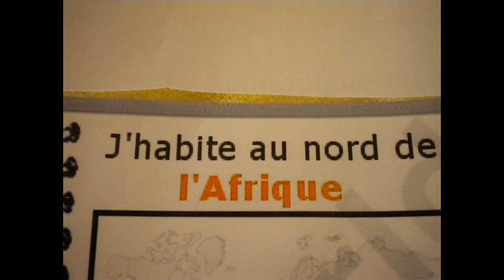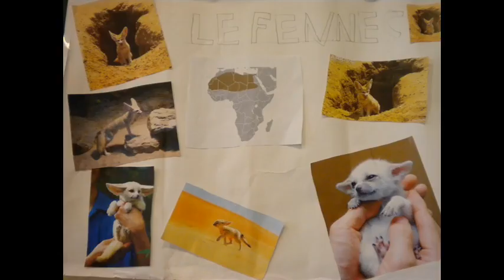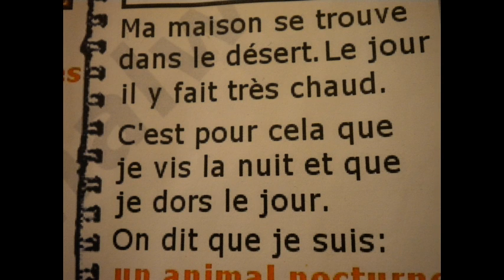LE FENNEC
exposé: le fennec CE1